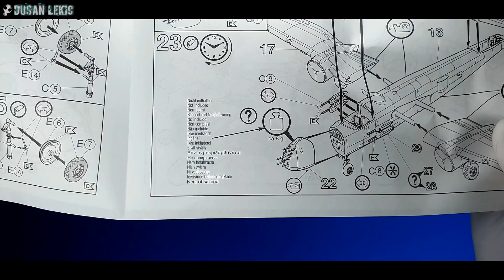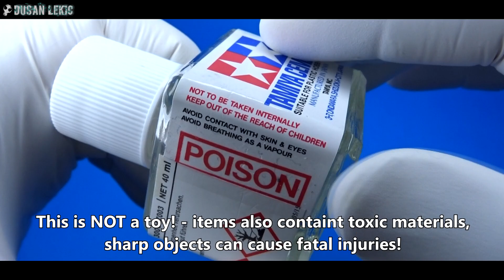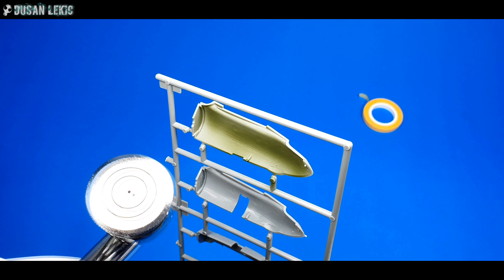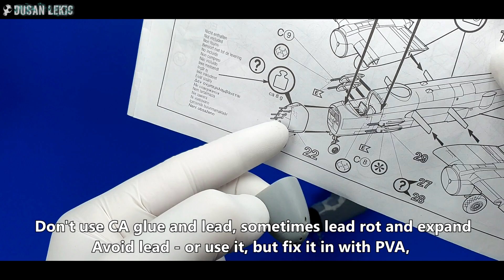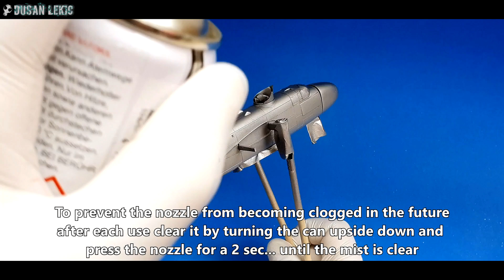B-25J Mitchell - REVELL Full Video Build (1/72scale)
1/72 scale B-25J Mitchell - Revell
Kit no: 04360
Highly recommended!

Early version B-25 C/D is available at the moment from REVELL

Music info:
Best licensed music:

Dusan